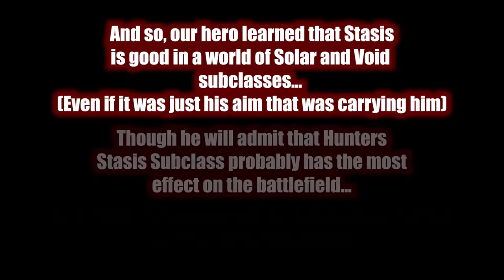Cooling Off With Stasis [Destiny 2: Season of the Haunted Gameplay]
Finally I got a new video. Decided aping J_peg wasn;t for me so now I try to ape CammyCakes... with not so great results, so I edited around it. Shadebinder fun. Me like.

Music Used (in order):
Monochronic - We Are Sin
CRY.NN - Kalidope (original mix)
SKYMIX-RMT - Voligion
Locknar - Moulder